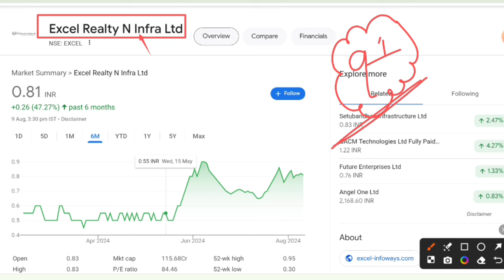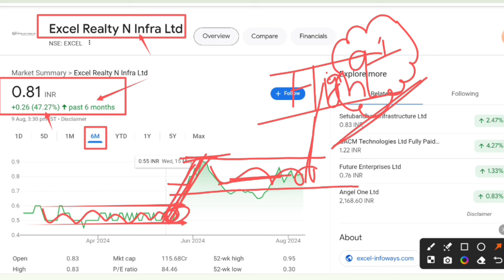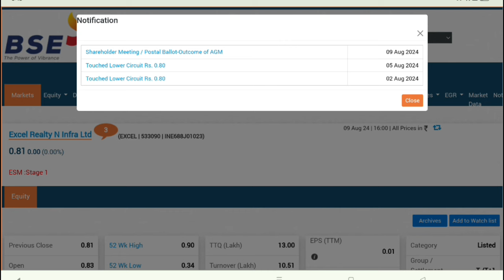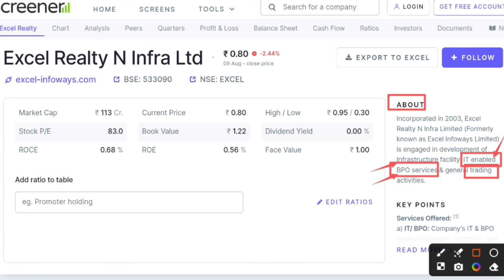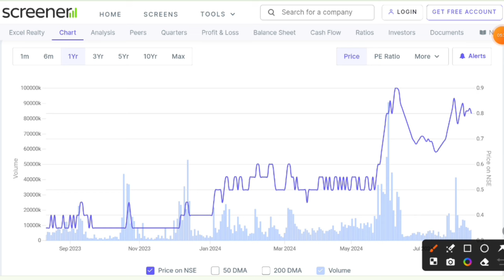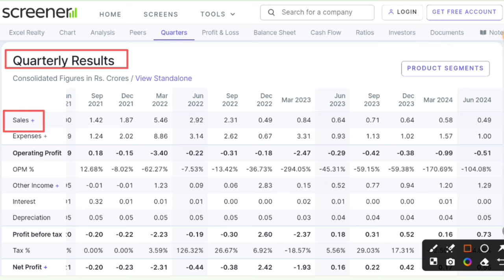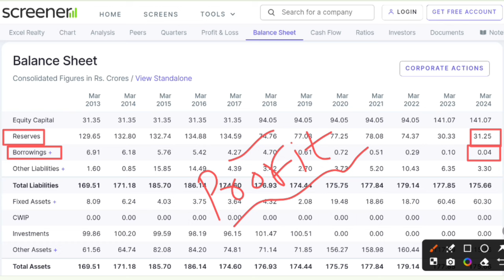Excel realty n infra ltd latest news🔥Excel realty share q1 result | Why excel realty share falling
In this video you will know about Excel reality share latest news and updates .

Hash Tags -

Please Note:-